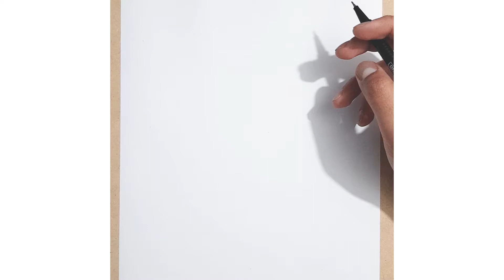Drawing Plaza Mayor - Madrid - Estatua de Felipe III, Timelapse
La plaza Mayor está situada en el centro de Madrid, en el barrio de Sol, junto a la calle Mayor y a 300 metros de la Puerta del Sol.